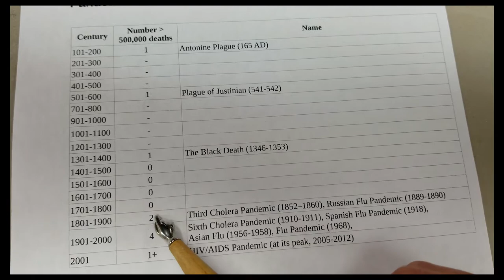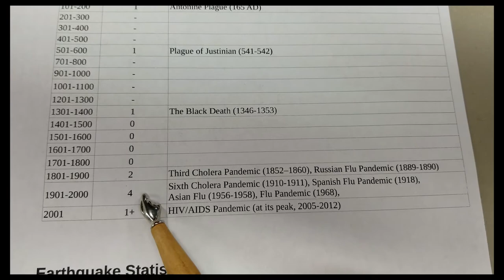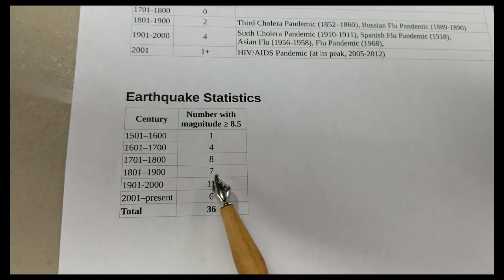Coronavirus & Birth Pains of the Earth